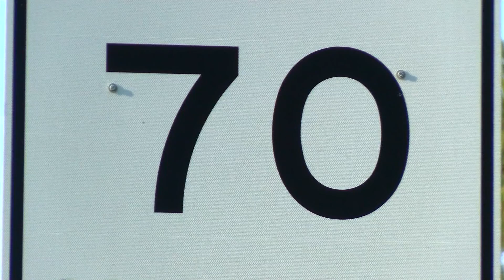WJTV INVESTIGATES: Surviving I-220